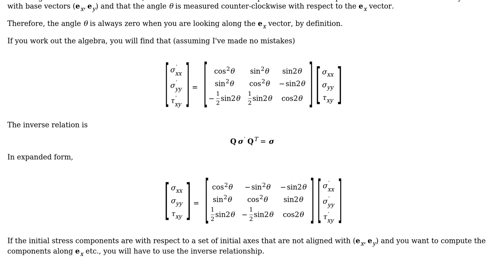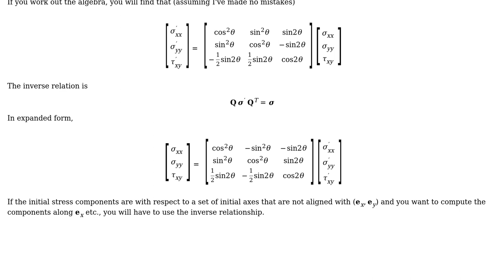Engineering: 2-D Plane Stress Transformations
With thanks & praise to God, and with thanks to the many people who have made this project possible! | Content (except music & images) licensed under CC BY-SA | Music | Images & others | With thanks to user Nukesub user Biswajit Banerjee and the Stack Exchange Network Trademarks are property of their respective owners. You are responsible for your own actions.